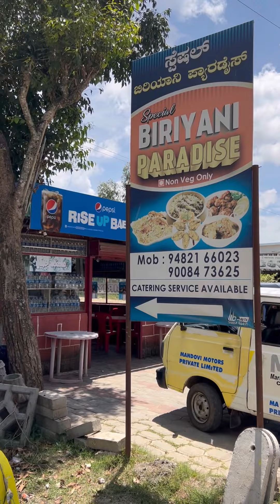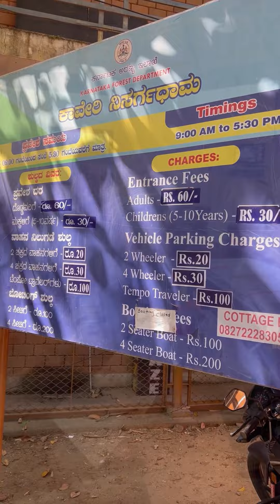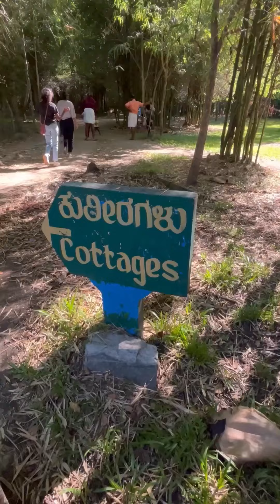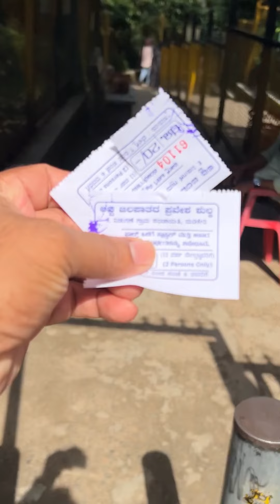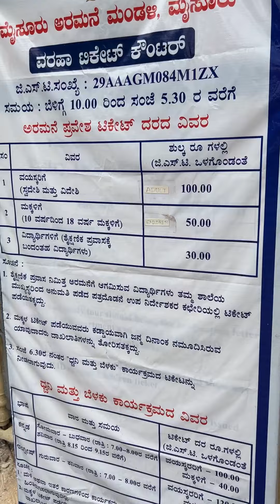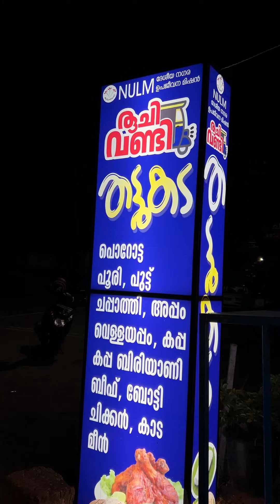കുർഗ് എവിടെയെല്ലം പോകാം എന്തല്ലാം കാണാം | Coorg trip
Today video Coorg trips